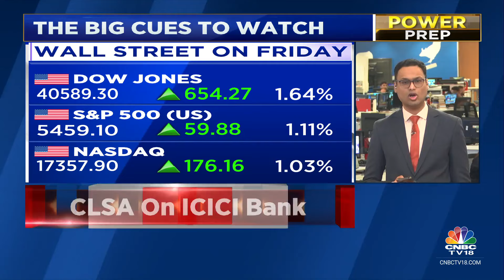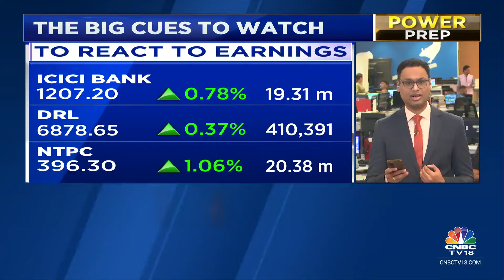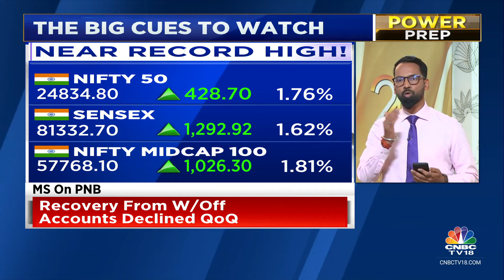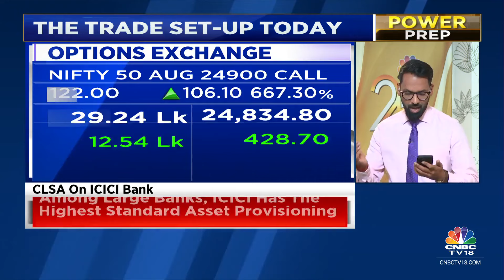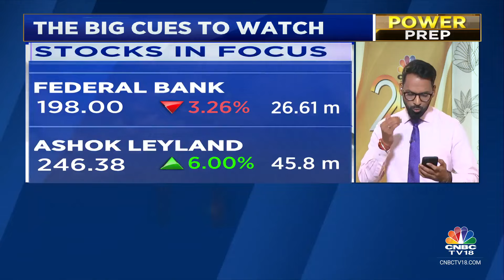Indian Market To Open Higher Amid Positive Global Market Cues, Indicates GIFT Nifty | CNBC TV18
According to latest market updates, the NSE Nifty 50 declined 0.17% to 24,372.50, while the S&P BSE Sensex dropped 0.23% to 79,963.15. On the BSE, 1,988 stocks advanced, 1,736 declined, and 132 remained unchanged, with a total of 3,856 stocks traded.

n18oc_business